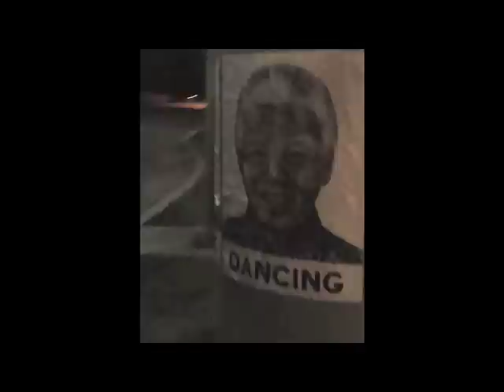the mandela poster project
INDIEGOGO Fundraising Campaign - Guerrilla poster artist ROBBIE CONAL and ARTAIDSART's new Mandela posters, WALKING and DANCING, will be sent to South Africa and distributed there for free!